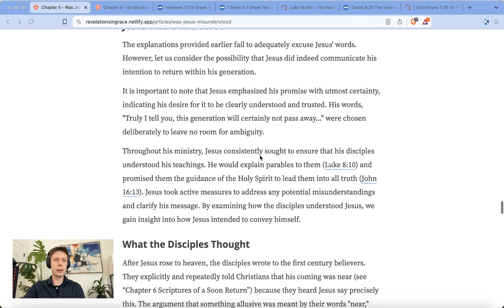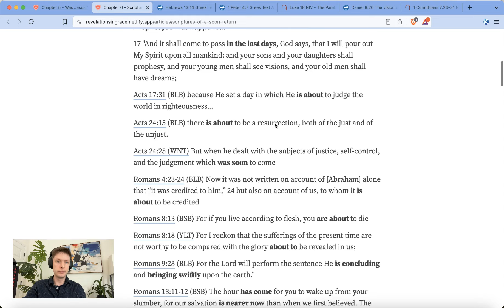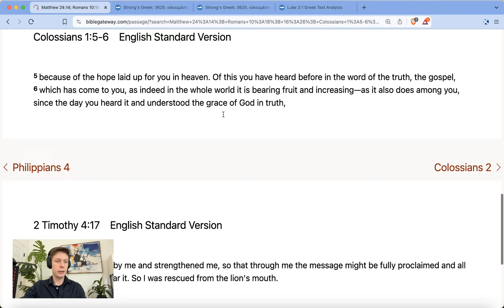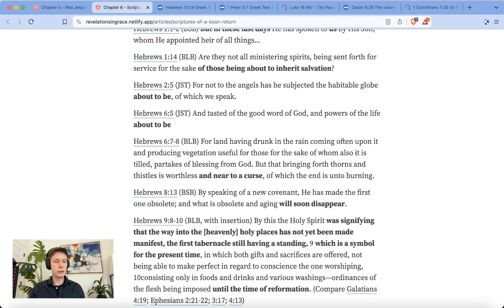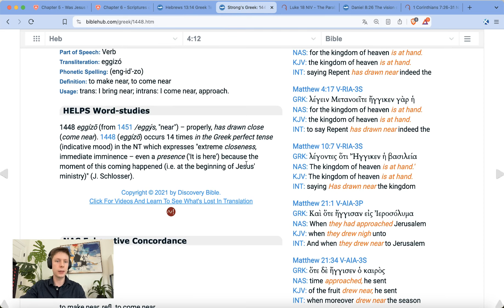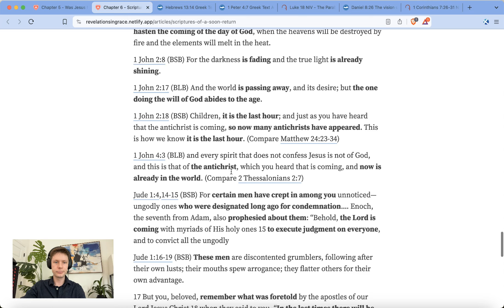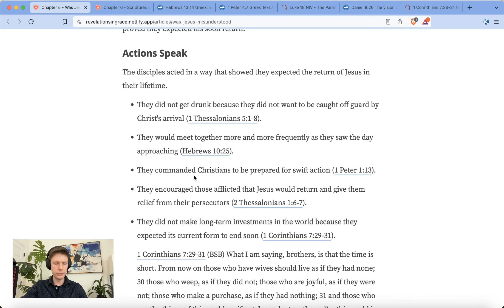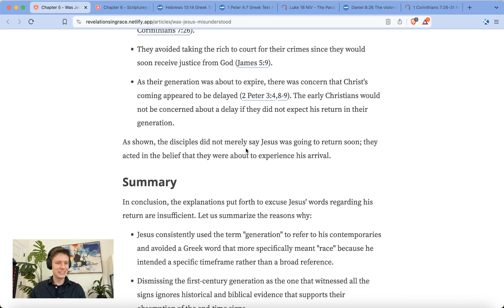How the Disciples Viewed Jesus' Imminent Return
Almost a hundred scriptures where the disciples said Jesus was about to return and the actions that validated the truthfulness of these words.

This article series is based on my book "On Time."

00:00 - Review
01:01 - Interpreting Jesus through the disciples
01:29 - Jesus wanted them to understand
03:01 - Literal vs concept translations using "mello"
04:22 - What the disciples understood
35:50 - Actions speak
42:04 - Summary
42:47 - Coming up next